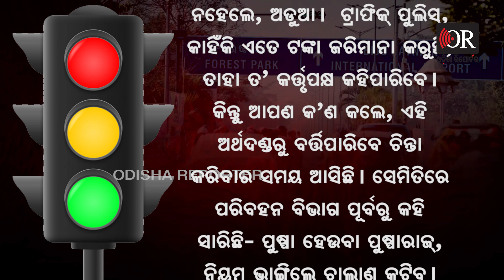ଜରିମାନା ଜ୍ବର | Odisha Reporter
ସାତ ରେ ଗୋଟେ କି ଦୁଇଟା ଶୂନ ନୁହେଁ, ଏକା ଥରକେ 3ଟା ଶୂନ। ମାନେ 7 ହଜାର। ଠିକ୍ ଶୁଣିଲେ, ଜଣେ ଠିକା କର୍ମଚାରୀଙ୍କ ଗୋଟିଏ ମାସର ଦରମା। 30 ଦିନ କାମ କଲେ, ଜଣେ ଛୋଟ ଚାକିରିଆ ଯେଉଁ ଦରମା ପାଇବେ, ସେଇ ଦରମା ଚାଲିଯିବ ଯଦି ଗୋଟିଏ ଚାଲାଣ କଟିଯାଏ।